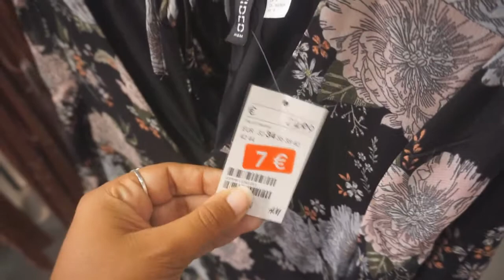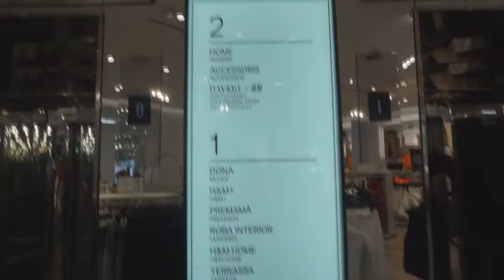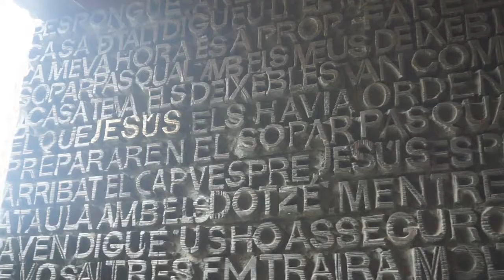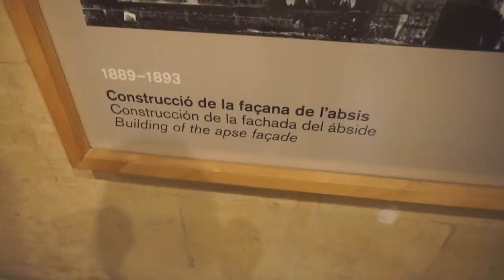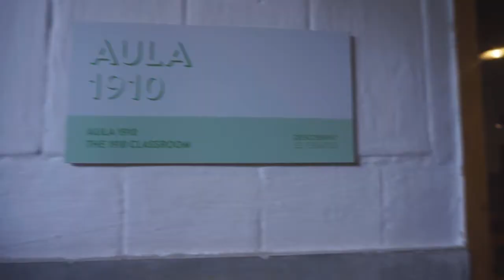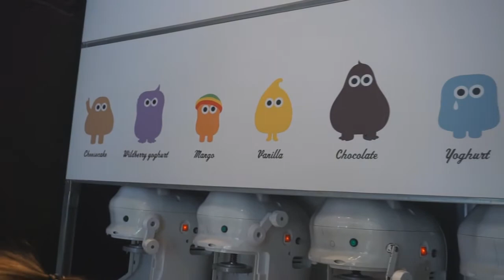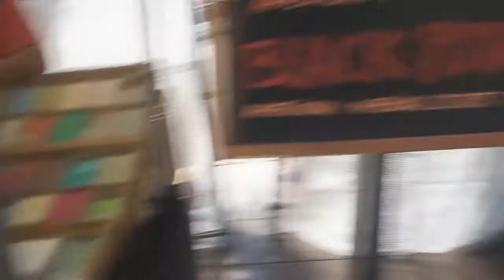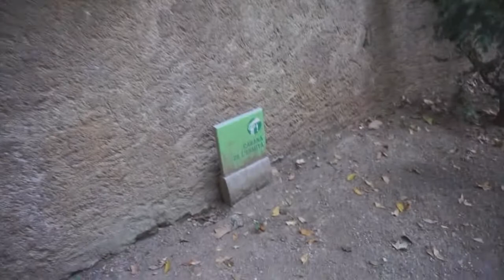VLOG - BARCELONA Sagrada Família, Labirinto, Desabafo